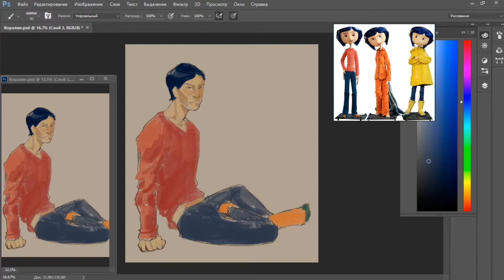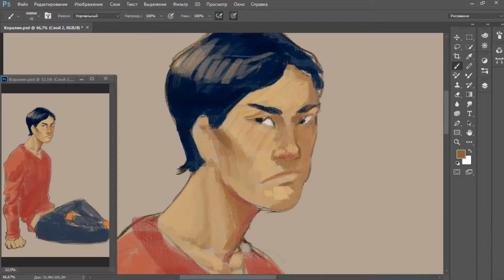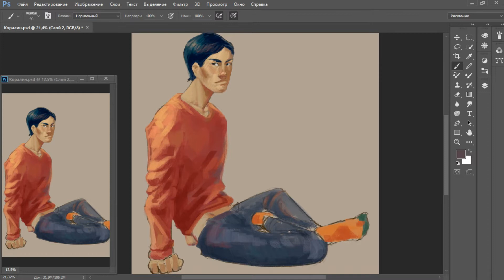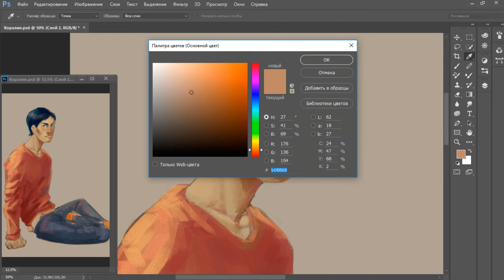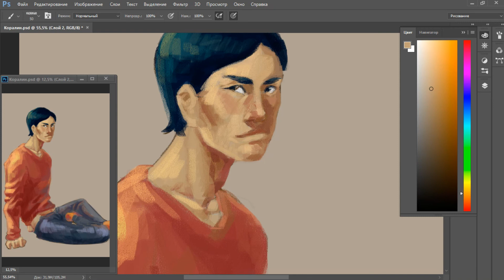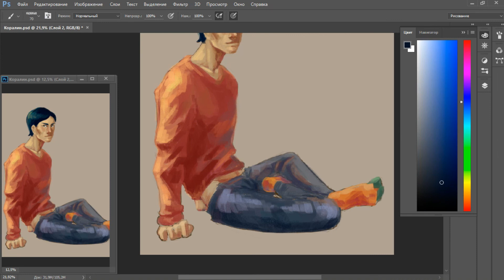Speedpaint 2 (Coraline Male)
Coraline Male